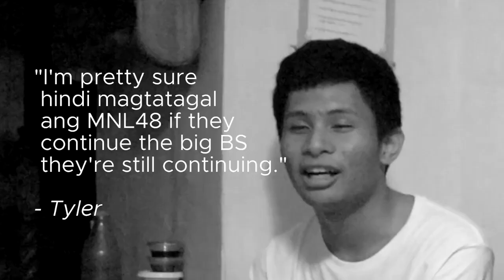MNL48 TOP 75 - IS OUR OSHI STILL THERE? [keepsakes. / DIFTA / DeviMattie]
Special thanks to Protektor (Do it for the Aidols) and DeviMattie for taking their time off to act with me. Trust me, they are saner than I am.